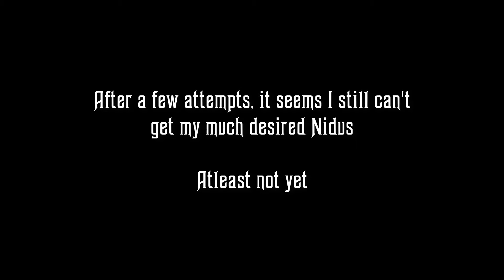Warframe, this time on PC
Hello everyone my name is Zero Tolerance and welcome to Warframe, which in my opinion is 1 of the best games of all time
Used to play it on Xbox One with my clan, but thought I'd try playing on PC and starting over